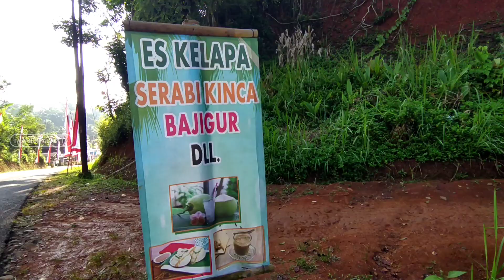Orang kota jangan klik vidio ini nanti pingin pulang kampung ll Karanganyar Kampung Pangrumasan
Suasana kampung yang indah dan damai Blok Karanganyar Kampung Pangrumasan Desa Cileungsir Kecamatan Rancah Kabupaten Ciamis Propinsi Jawa Barat. Melihat suasana dan kehidupan di kampung ini pasti bikin iri orang kota.

Pemilik channel : Ua Zamzam